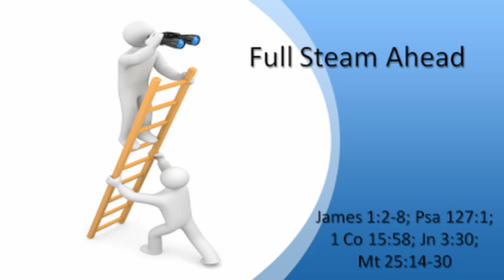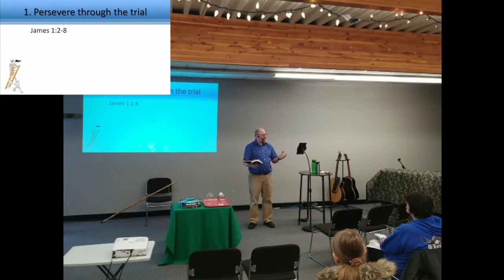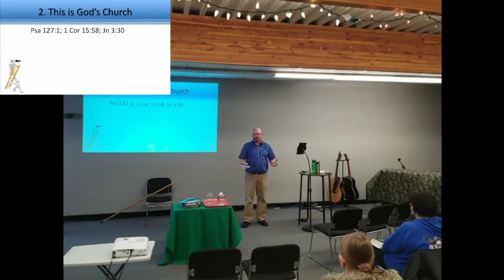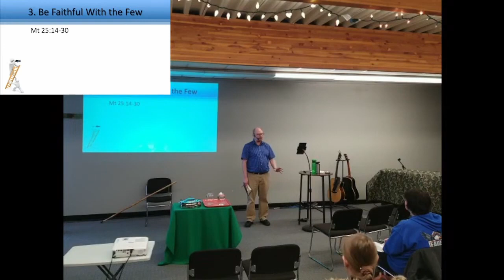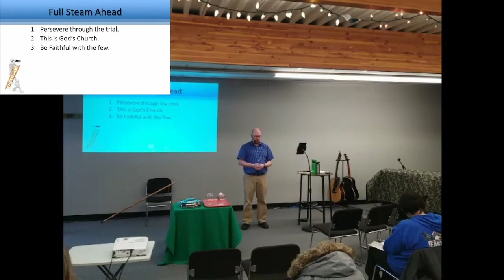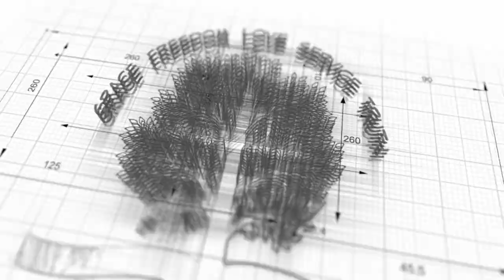Full Steam Ahead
Speaker: Pastor Kevin Henry
Scripture: James 1:2-8; Psa 12:1; 1 Cor 15:58; Jn 3:30; Mt 25:14-30